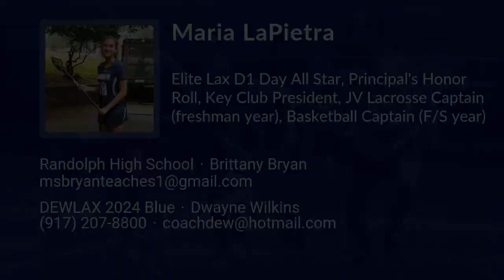Maria LaPietra Lacrosse Highlights - NJ 2024 - Def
Maria LaPietra Recruiting Video.